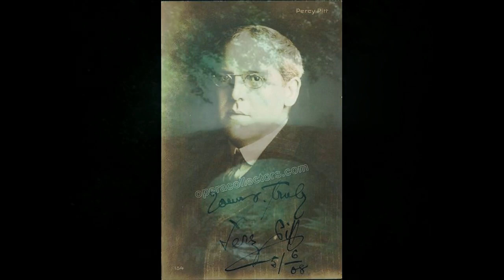Percy Pitt - Wagner : Forest Murmurs 森のささやき - Siegfried Act Ⅱ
Percy Pitt (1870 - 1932) was an English organist and conductor, and Director of Music of the BBC from 1924 to 1930.
 transfer from U.K.HMV  - 78s - D 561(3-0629/30), acoustic recording